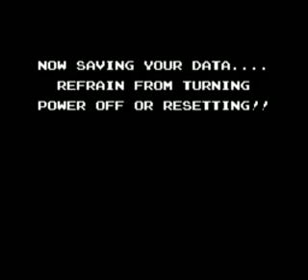Let's Play StarTropics 2, Zoda's Revenge 04: Monkey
I have nothing nice to say about what happens here.